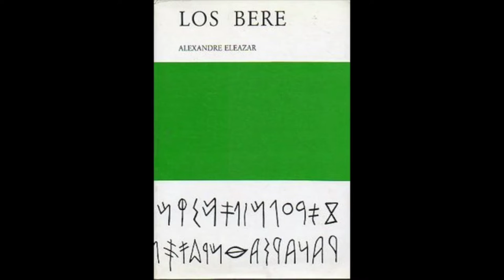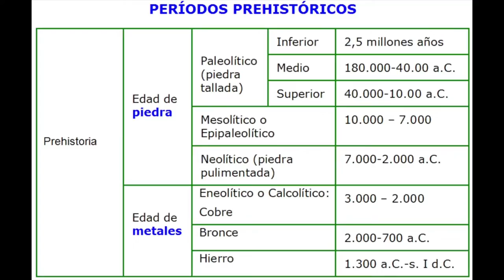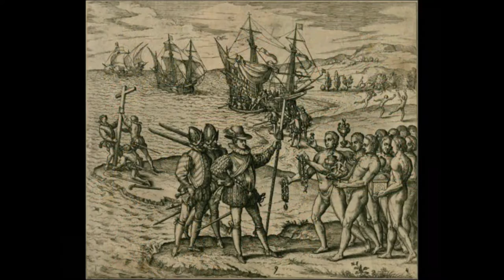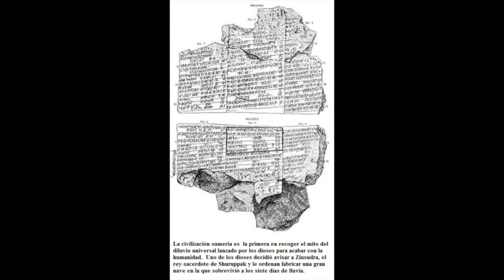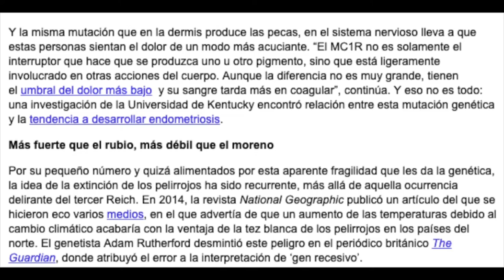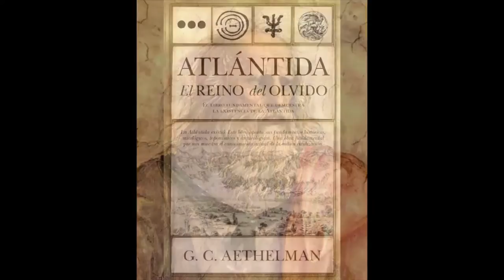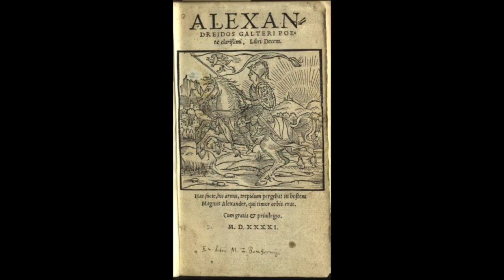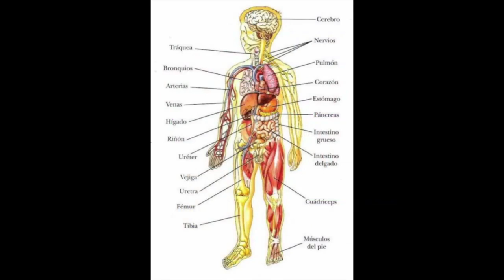Alexandre Eleazar: Beres y Paios. Cronología perdida de la humanidad. Resubido del canal Goerreig.